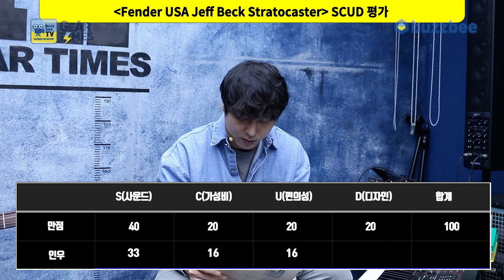[GearTimes 3585회] 펜더 Fender USA Jeff Beck Stratocaster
펜더 Fender USA Jeff Beck Stratocaster

0:00 오프닝
4:28 스펙(Spec)
6:32 사운드 테스트 (sound test)
13:39 시연 (Demo)
15:45 한줄평
17:15 점수